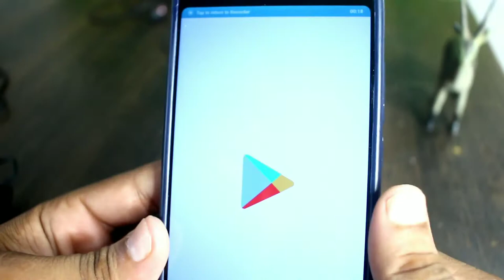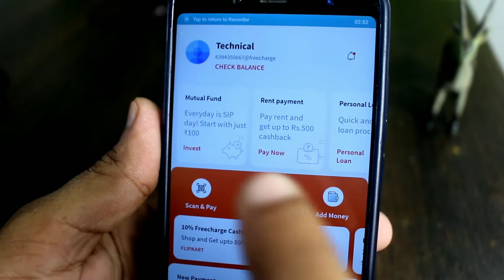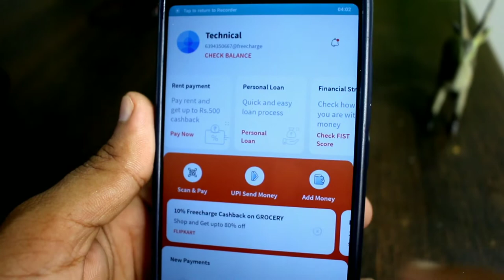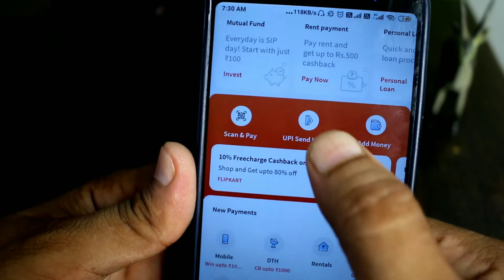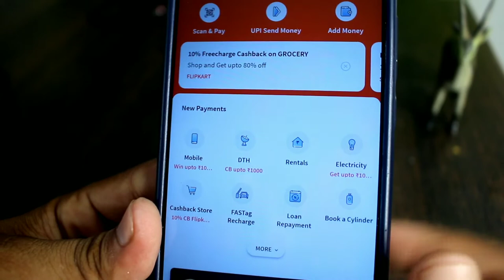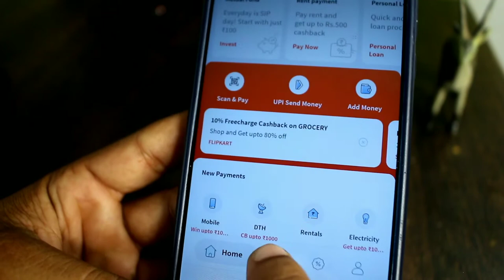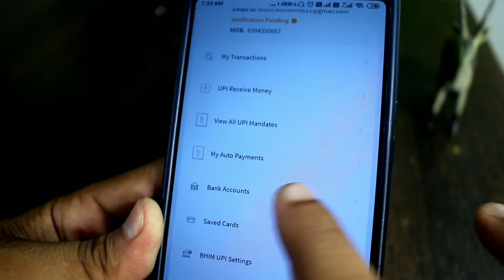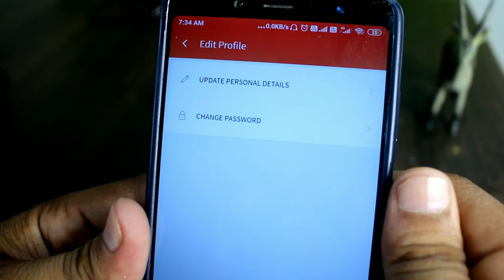Freecharge App Kaise Use Kare 2021 | Freecharge App me Account Kaise Banaye | By Technical Rajesh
About this video:- is Video me ap janage Freecharge app kaise use kare aur isse recharge kaise kare iske baare me aaj ke is video me maine aapko hindi me bataya hai | Freecharge se recharge karna bahut hi asaan hai aur paytm se jyada cash back aapko yahan per mil jaayega, Agar video pasand aye toh video ko like karke channal ko subscribe kare.

1. Freecharge App Kaise Use Kare
2. Freecharge app se recharge kaise kare
3. Freecharge app
4. Freecharge app kaise use karen
5. Freecharge app kaise chalayen
6. How to use freecharge app in hindi
7. How to use freecharge app